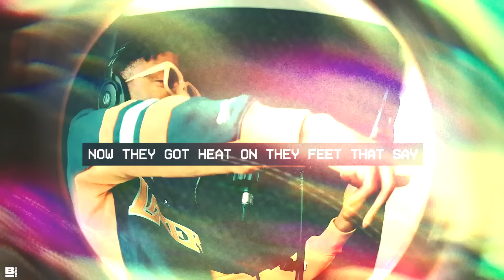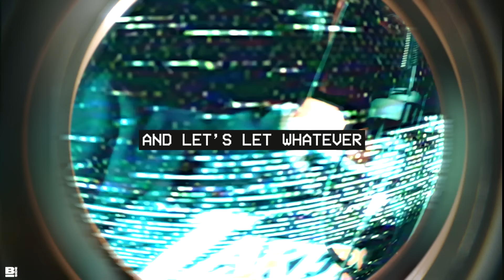Become Smarter, & Walk in Wisdom within 40 Minutes Today..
Get help TODAY! & use code BSIDE at check out!

SUB TO TIMS COMEDY CHANNEL Where we will upload content for Tims Comedy Journey!

Music Bed ID: MB01JRQY5TV3B43